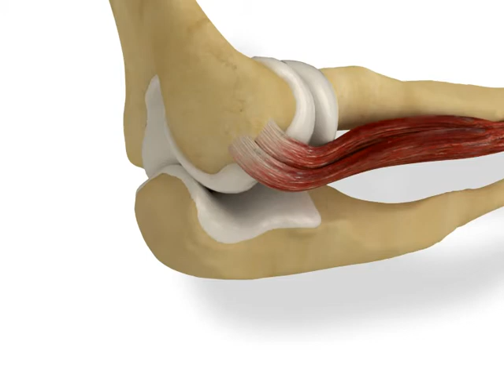Muscle attachment of lateral epicondyle of elbow